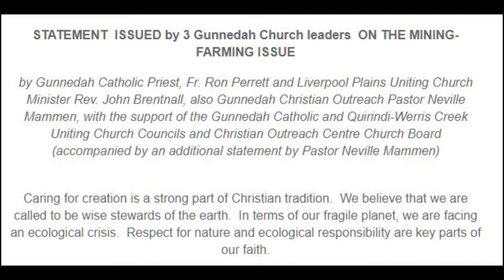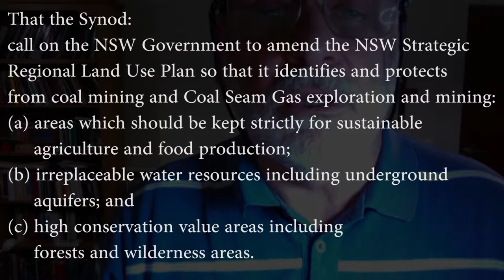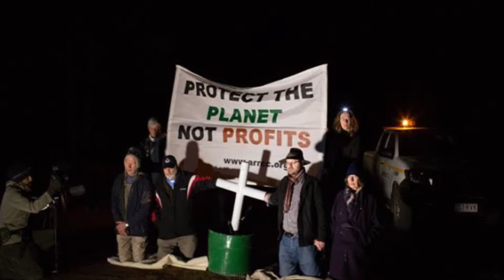Faithful Direct Action against fossil fuel expansion (abridged). John Brentnall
John Brentnall challenges all Christians to be environmental activists, drawing on his experience on the frontline attempting to protect Maules Creek from coal mining.  He also explores where to find hope when a campaign fails.